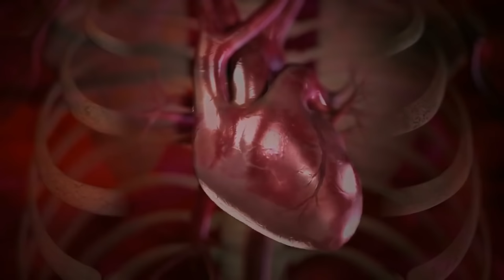SML YTP: Jeffy Kills The Huckerdoos!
Jeffy hates the huckerdoos…
Thanks to @SMLYTPMovies for the idea lol